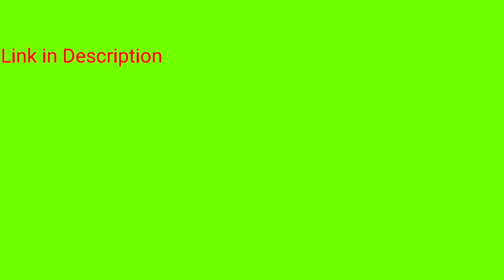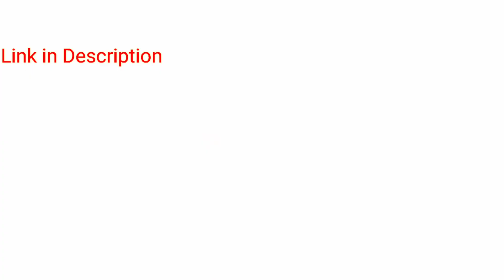Green screen Subscribe button free Download#free#greenscreen#subscribe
Other searches :
TOP YOUTUBE, FACEBOOK AND INSTAGRAM GREEN SCREEN